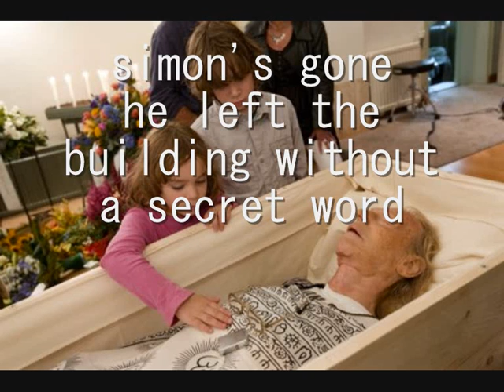Simon Vinkenoog is gone - Blackbird Shits On Girls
eerbetoon aan Simon Vinkenoog